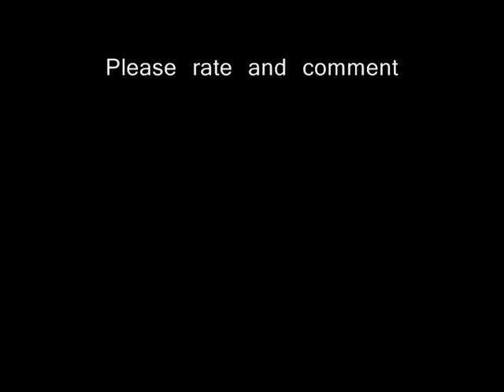University of Cambridge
University of Cambridge is ranked (1st) best university in the world by US News & World Report. It is the second oldest university English-speaking world and the seventh oldest university globally.  Cambridge's colleges were originally an incidental feature of the system. No college is as old as the university itself. Cambridge University has research departments and teaching faculties in most academic disciplines. Over the course of its history, Cambridge University has built up a sizeable number of alumni who are notable in their fields, both academic, and in the wider world.